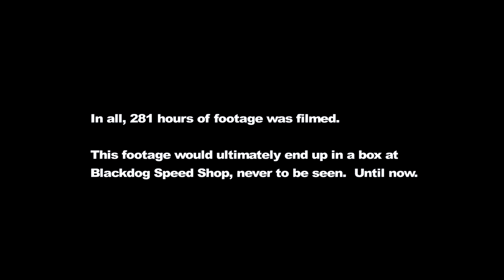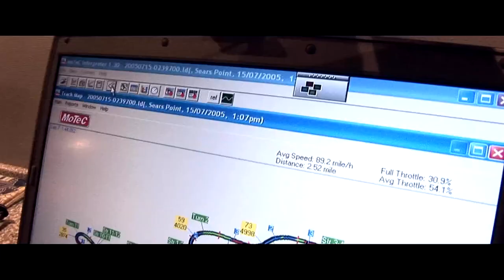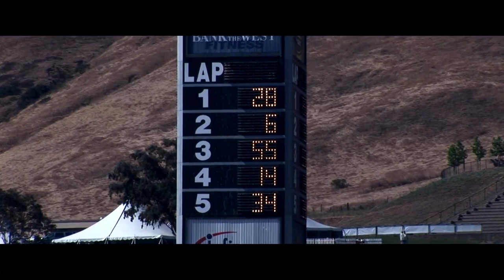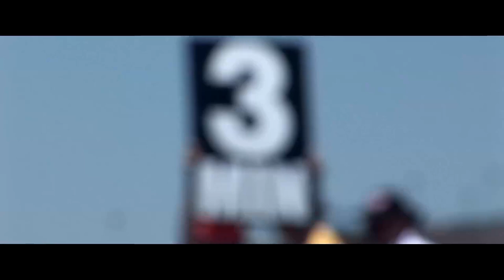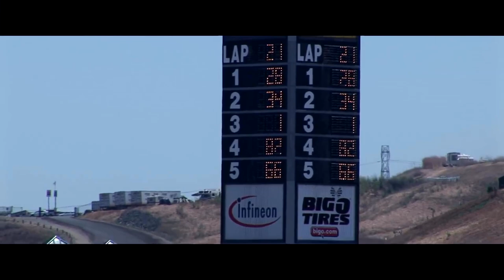The Speed Business- Episode 1 Infineon Raceway | Blackdog Speed Shop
When the cameras first started rolling in 2005, Blackdog Racing and driver Tony Gaples were just beginning their most unforgettable racing season ever in SCCA Pro Racing's 'Speed World Challenge'. 281 hours of footage was filmed. This footage would ultimately end up in a box at Blackdog Speed Shop, never to be seen, until now.

Episode 1:This is racing, and it's as real as it gets.  Follow Blackdog Racing and Corvette driver Tony Gaples as they compete in SCCA Pro Racing's "Speed World Challenge" series at Infineon Raceway in Sonoma, California.  The crew gets off to a rough start with changes that take the Corvette in the wrong direction.  With the race looming just days away, can the team sort out the issues for driver Tony Gaples?

Blackdog Speed Shop racing was founded in 2002 when we began road racing Corvettes simultaneously in SCCA T1 and World Challenge.  In 2019 Blackdog transitioned to McLaren’s running 570S GT4’s.  In 2021, Blackdog Speed Shop Racing transitioned from the Pirelli GT4 America Sprint (World Challenge – GTS) series to the IMSA Michelin Pilot Challenge series. Blackdog earned a series high 41 wins and won manufacturer’s cups for both Chevrolet and McLaren.